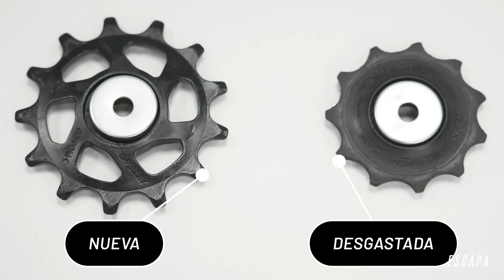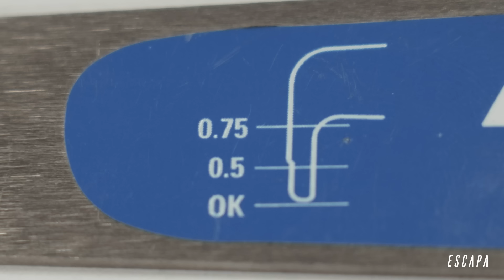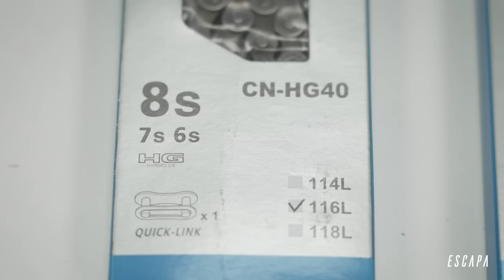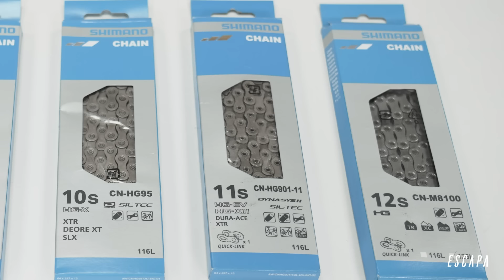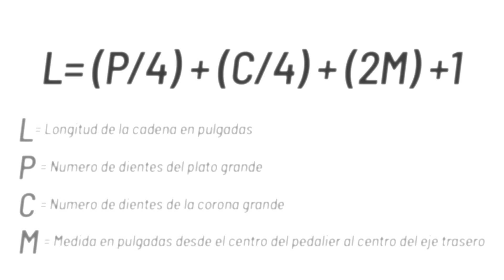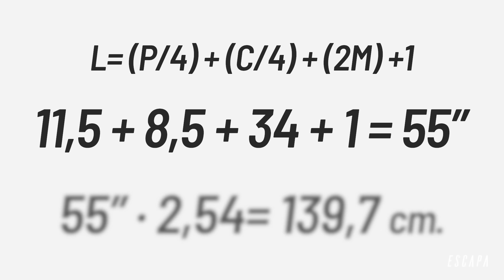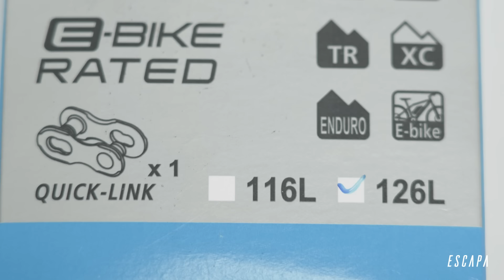CÓMO MEDIR Y CAMBIAR UNA CADENA DE BICICLETA 2.0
Conocer e identificar el desgaste de la cadena  de nuestra bici es fundamental para un correcto funcionamiento de la transmisión. En este vídeo os enseñamos las diferentes maneras de valorar el desgaste y a cómo cambiar y medir la longitud correcta de la nueva cadena que vayamos a poner.